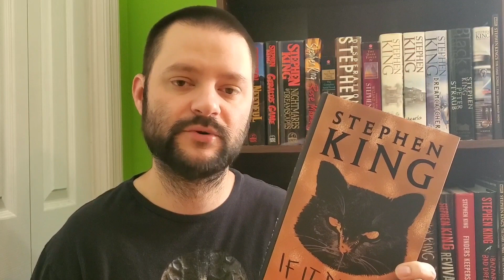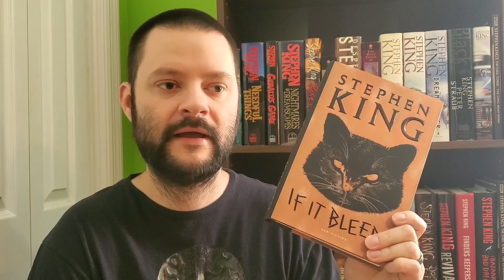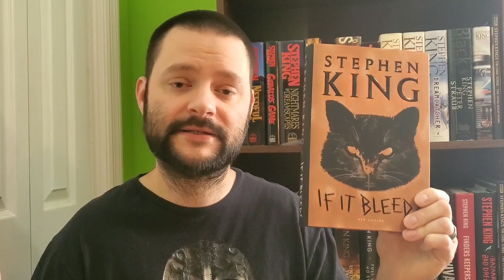IF IT BLEEDS (IF IT BLEEDS) by Stephen King | Short Story Review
Short story review for If It Bleeds from the collection If It Bleeds by Stephen King.